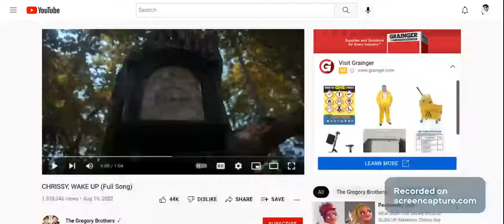chrissy wake up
Chrissy, Wake Up · The Gregory Brothers

Main  Artist: The Gregory Brothers
Author: Andrew Gregory
Author: Evan Gregory
Author: Michael Gregory